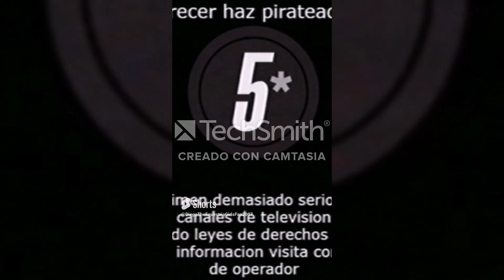Recopilacion de Shorts de @DNMKTAP Parte 3